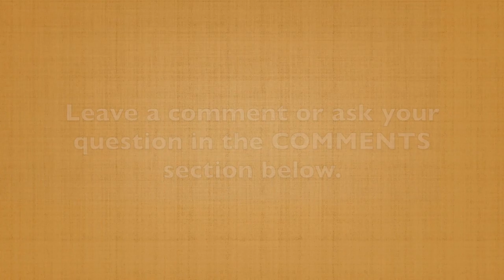How Can Stories Help Your Website? (60-Second Storytelling Tip #126)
If I would go to your website right now, what would I see?

Would I see a lot of verbiage, background about you, your company, or a lot of facts, figures, and statistics?

Or would I hear a good story?

I’m not a website expert, and I know there are a lot of contradictory ideas about how to structure an effective website, but one concept I've consistently heard amongst web design experts is it's powerful to have a good story video on your site.

If you go to my website right now, you'll see a two-minute video that introduces one of the reasons  I got involved in speaking. It’s a story of how I was embarrassed in front of my classmates when I was a kid, and how it impacted me for years.

What kind should you share?

A story about a client who had success after working with you
Your origin story
A story of overcoming failure to achieve success

This will draw people to you. You can't be in front of them physically, but you can get your story across to them, penetrate all the marketing noise, and create a desire to talk further with you.

Get those stories on your website.

In our next video, you're going to hear about the most important word in storytelling.